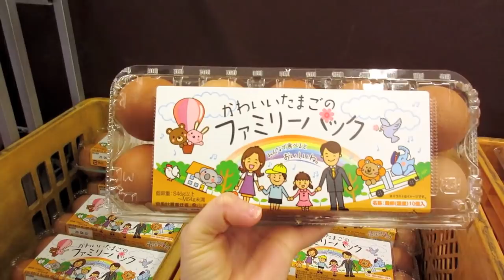😋 PREPARADO SUSHI CASERO... Y TAG DEL SUPERMERCADO EN JAPÓN 🛒 | Tania&Hayato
El día de hoy les traemos el tag del supermercado en Japón y un día en casa con nosotros cocinando sushi!!